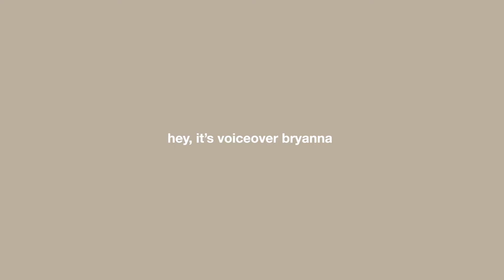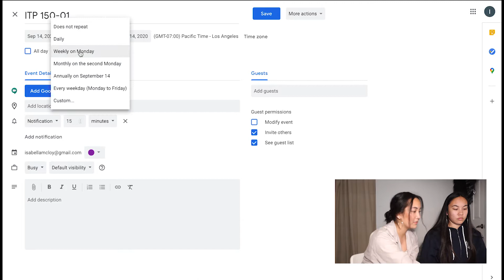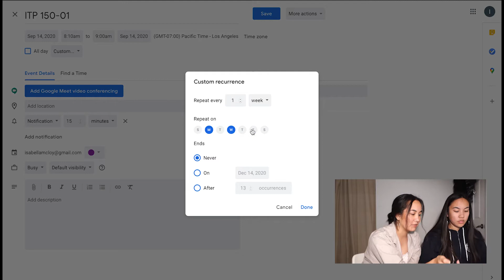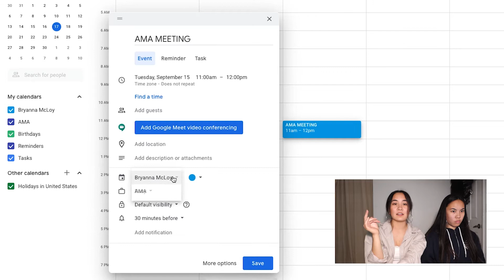10 TIME MANAGEMENT TIPS (for college!!)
let us introduce you to the world of g cal. don't know what that is? watch the video haha lol

we don't have a facebook or twitter. so don't follow us there. @themcloygirls

like and scribe!!!